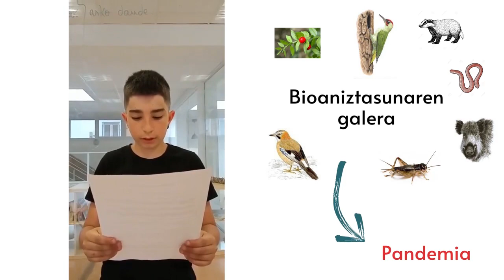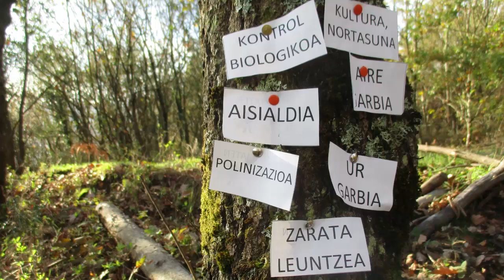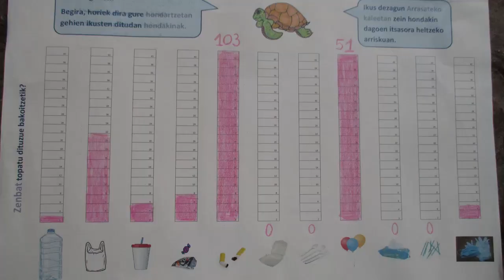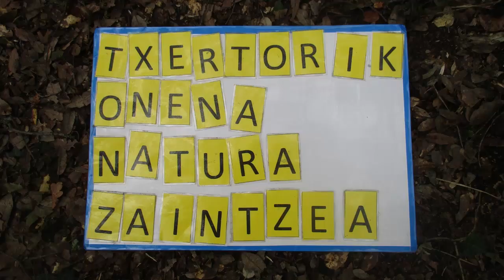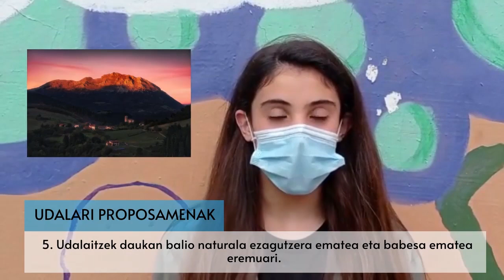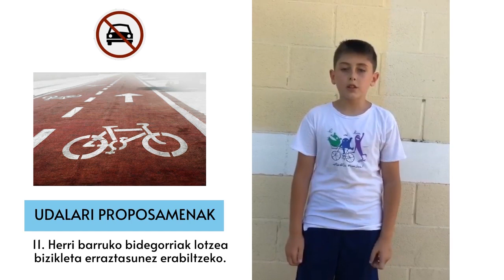Iraunkortasunerantz bideoa 2021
Eskolako Agenda 2030 proiektuaren baitan Arrasateko ikasleekin egindakoak jasotzen ditu bideo honek, Arrasateko Udaleko Osoko Bilkuran aurkeztu dena. "Egoera berritik iraunkortasunerantz" gaiaren baitan landutako ondorioak, proposamenak eta konpromisoak ikusiko dira.